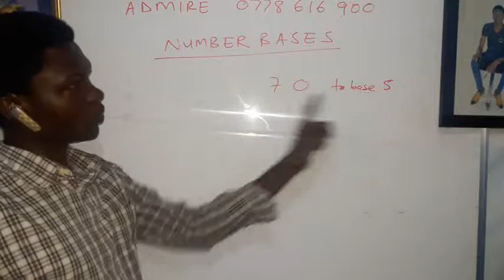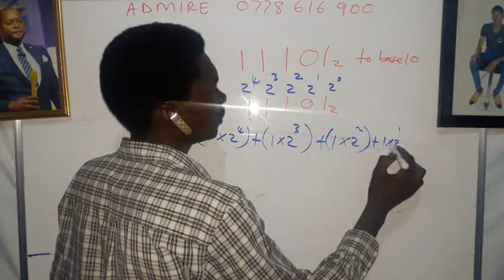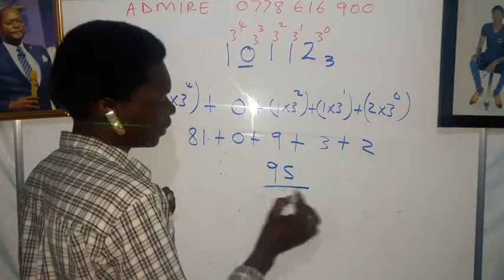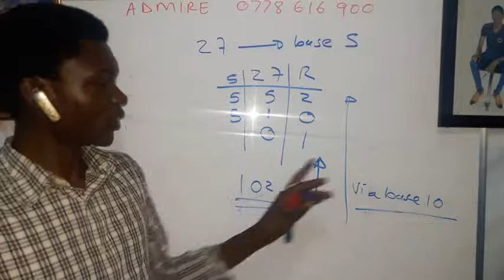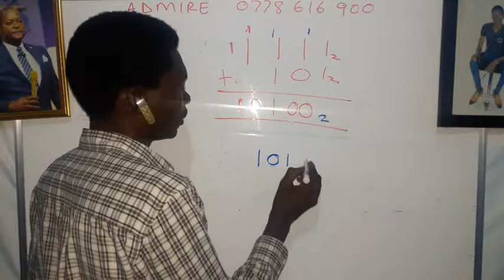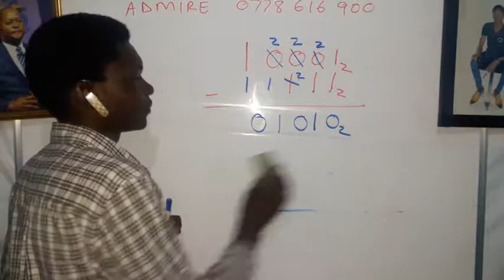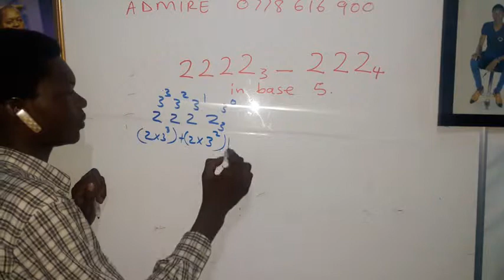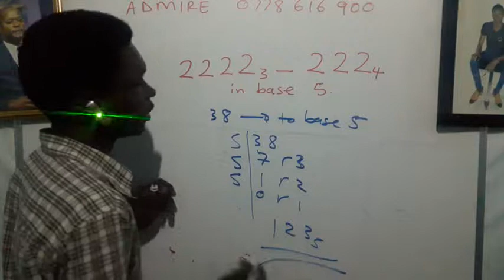Introduction to NUMBER bases O Level. (In shona)